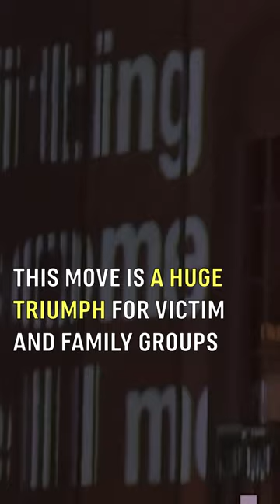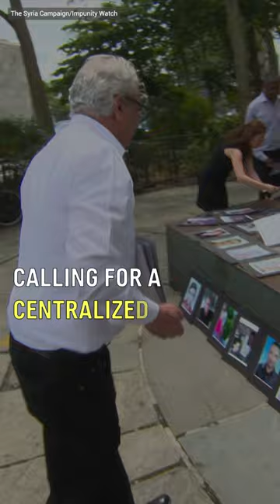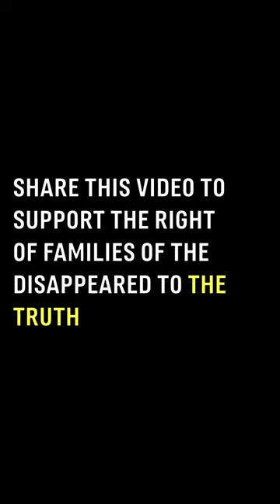A triumph for families of Syria’s disappeared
After years of international inaction over the issue of mass enforced disappearances in Syria UN member states at the General Assembly have voted to establish an international institution dedicated to uncovering the fate and whereabouts of more than 100,000 forcibly disappeared and missing persons in Syria.

The vote is a direct result of years of campaigning and advocacy efforts spearheaded by 10 Syrian family and victim associations who make up the Truth and Justice Charter.

Reacting to the news, Laila Kiki, The Syria Campaign’s Director said:
“This outcome is testament to the unfailing courage, tireless work and dedication of victim and family associations who instead of being crushed by the uncertainty and suffering they have endured, have come together demonstrating strength, hope and solidarity to advocate for their own cause with remarkable results. We are in awe of their bravery and all they have accomplished.”